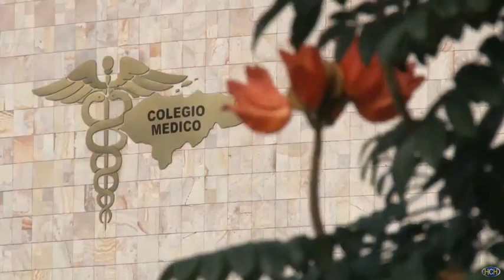Colegio Médico de Honduras se prepara para ir a elecciones